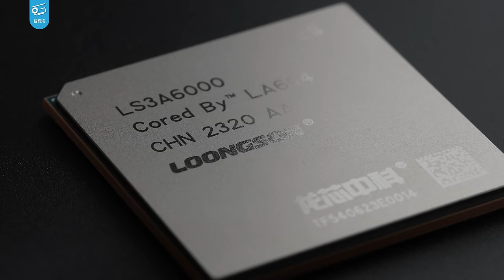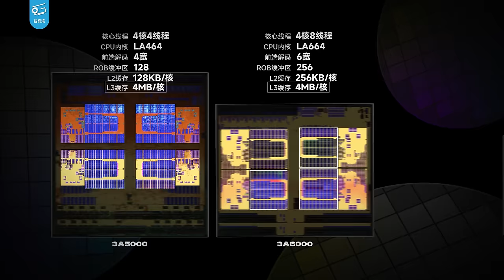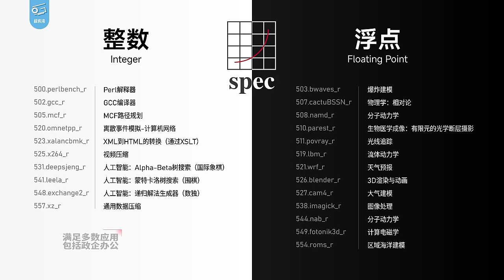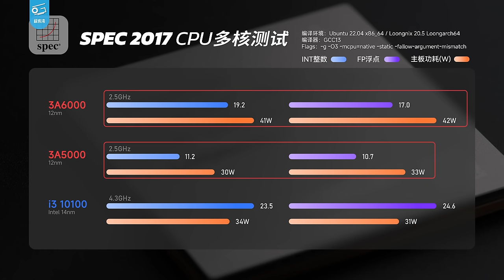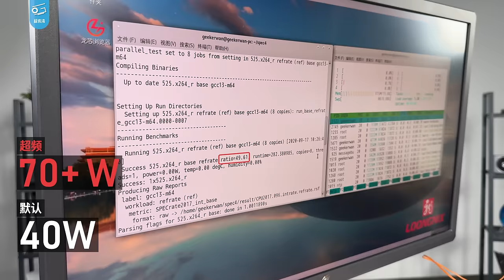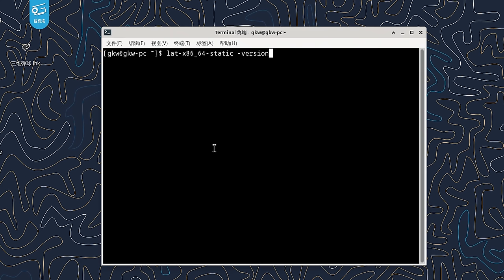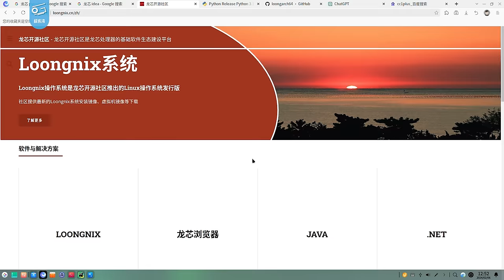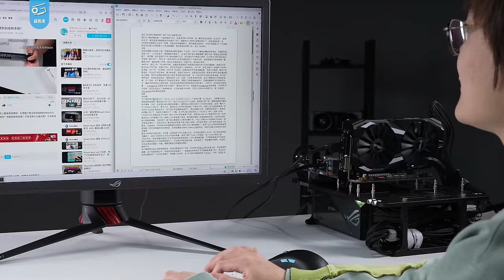龙芯3A6000深度评测：国产CPU的希望之星？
今天，我们拿到了一颗神奇的国产CPU——龙芯3A6000！他到底是何方神圣？性能功耗如何？软件生态又如何？能干些什么好玩的呢？以及，你就不好奇，给龙芯液氮超频是何种体验吗？